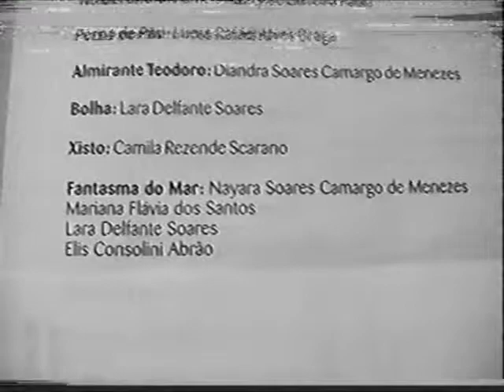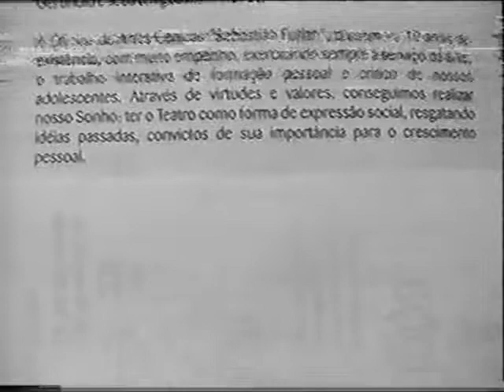Oficina de Artes Cênicas Sebastião Furlan - Pluft, O Fantasminha - 2004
Espetáculo "Pluft, O Fantasminha" apresentado em 18/11/2004 no Teatro Municipal Sebastião Furlan em São Sebastião do Paraíso-MG. A digitalização deste registro é uma atividade do projeto "20 Anos de Oficina de Artes Cênicas Sebastião Furlan", contemplado pelo 6º edital do prêmio Cena Minas.